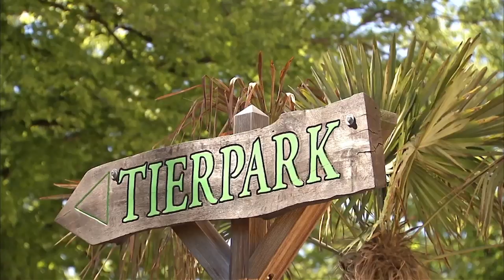Seebärenbaby trifft Walrossjunges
Vor zwei Tagen hat das junge Seebärenbaby zum ersten Mal seine Höhle verlassen und schwimmt noch etwas verschüchtert durch das große Becken. Dort trifft es völlig unerwartet auf das neugierige, noch namenlose Walrossjunge.